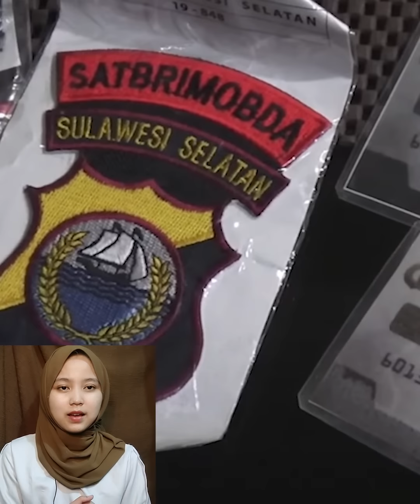Cerita Brimob Gadungan, 5 Tahun Menikah Kedua Istrinya Baru Sadar Suaminya Brimob Gadungan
Cerita Polisi gadungan ini, bukan cerita polisi gadungan biasa. Ia tidak suka memeras masyarakat dan menilang di jalanan.
Ada yang lebih penting dari ide pemyamarannya. yaitu Brimob gadungan termotivasi agar membahagiakan sang istri dan keluarganya disegani.
Kedok Brimob terbongkar, setelah kedua istrinya saling berebutan status sebagai ibu Bhayangkari.

Debar Eka atau Denger Berita Bareng Eka adalah channel yang menyediakan peristiwa dan informasi unik untuk didengar oleh anda.